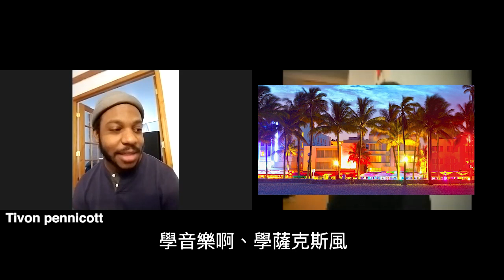節奏vs節奏感?(rhythm vs time feel) -Tivon Pennicott專訪part1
節奏vs節奏感?(rhythm vs time feel) -Tivon Pennicott

☀️關於爵士以及鋼琴的資訊.

🎹關於 Island Torch:

爵士樂看似複雜，也讓人卻步，
但其實有很多方法能讓你

更有系統的認識爵士音樂。

我們是一群熱愛爵士樂的音樂家，
想透過學習爵士的經驗，
將這個音樂

用更有系統的方式呈現給你。

我們會定期地上傳爵士樂相關的內容，和爵士樂教學影片。
希望能對你學習爵士上有很大的幫助。